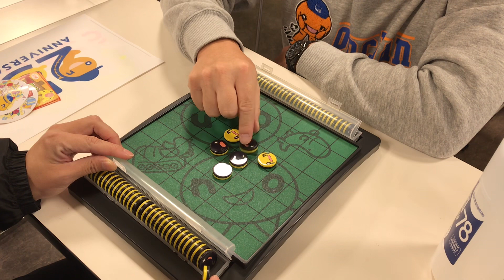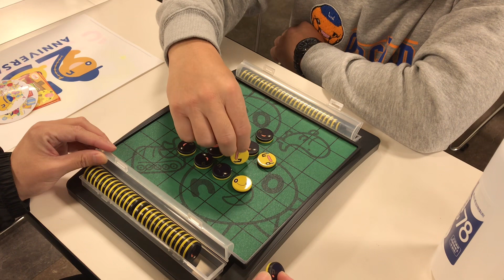オンセロ物語 第1ソラ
onちゃん25周年誕生会で行われた
熱いドラマがあった…。

皆、誰しもが熱く競ったオンセロ。

オンセロに魅せられた人間の物語が

今、はじまる。

そのドラマの第1話です。

はじまらさったTV ではない